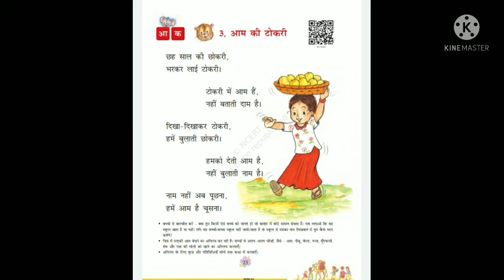Class-1 Hindi Lesson-3 page-23